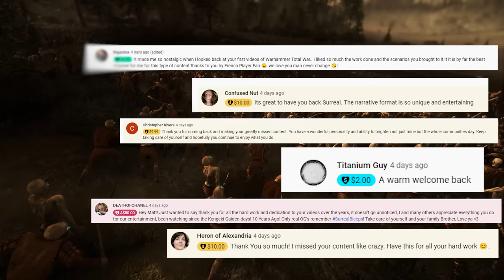WELCOME TO THE VAMPIRE WARS GENTLEMEN! | Balthasar Gelt | WH3 Immortal Empires RP Campaign #2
Welcome to Immortal Empires, gentleman. This Total War: Warhammer III narrative roleplay features the story of Empire Captain Otto Holz and the Solland Reclaimers. They follow Balthasar Gelt, Supreme Patriarch of the Colleges of Magic. In this episode, we have six battles, cinematic cutscenes and many more in here. I am SurrealBeliefs and you can find even more information down below!

0:00 The Story Thus Far
1:46 CINEMATIC 1: Marbad's Tomb
2:05 BATTLE 1: The Amulet of Sea Gold
11:15 After the Battle, Back to Solland
13:14 Imperial Authority Issues + Move to Averheim
15:41 CINEMATIC 2: Averheim's Story
15:59 Nearing the Sylvanian Border
17:13 Slander From Enemies + Fort Oberstyre
18:30 Emissary Choice + Siege of Templehof
19:27 CINEMATIC 2: Templehof
19:41 BATTLE 2:City Siege Battle for Templehof
31:53 Quicksilver + Pegasus
32:56 Building New Holds + Two New Regiments
34:00 Vlad Cometh
34:51 CINEMATIC 3: Vlad von Carstein
35:09 BATTLE 3: Vlad's First Battle
45:24 Hunting Vlad Down
45:55 BATTLE 4: Vlad's Second Battle
50:20 A Respite
51:14 CINEMATIC 4: Push to Drakenhof Castle
51:32 Vlad Returns
52:02 BATTLE 5: City Siege for Drakenhof
59:43 The Gold of Drakenhof Claimed
1:01:01 Eschen's Capipulation + Selling Diplomacy Strategy
1:02:36 Waldenhof Taken + Ostland's Independence
1:04:00 Return to Templehof + Jakob's Necromancy
1:05:07 Hunting the Necromancer
1:06:32 Vlad's Return (Again)
1:08:13 CINEMATIC 5: Captain Otto & Gelt's March To Vlad
1:08:34 BATTLE 6: VLAD'S LAST STAND
1:22:55 Calm Over Sylvania
1:23:55 Outro, Credits.

If you purchase a Total War title with any of these links, I get 15% of the sale.